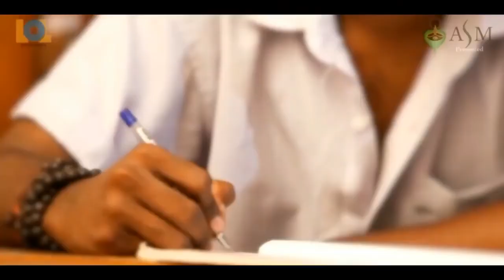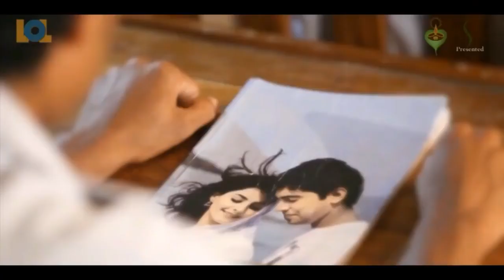manasa yendi norukura album songs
Love songs Goggle Face book cini mix video songs